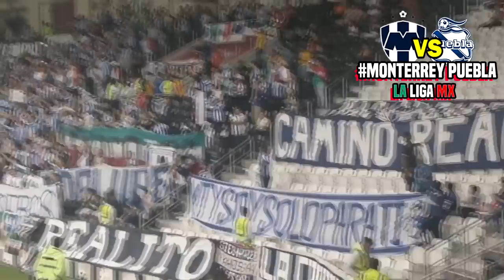🔴 Rayados Monterrey 2-4 Puebla Penales ⚽ Repechaje | ✅ Fox Sports | 2020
Ver Rayados Monterrey 2-4 Puebla penales, resumen repechaje  en que canal ver, hora, día, en vivo, Puebla vs Monterrey Domingo 22 2020, les dejo los canales con país y donde ver hoy el partido Rayados Monterrey vs Puebla Donde ver Liga BBVA MX repechaje 2020,

Repechaje Liga MX - Fechas - Horarios - Partidos de la Liga MX - Apertura 2020 - repechaje - Santos vs Pachuca - Chivas vs necaxa – Tigres vs Toluca – Rayados Monterrey vs Puebla - Liga MX repechaje 2020